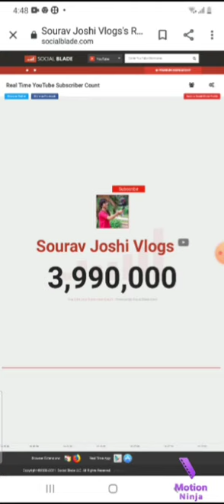Sourav Joshi Vlogs just needs 10,000 subscribers to complete 4 million subscribers.